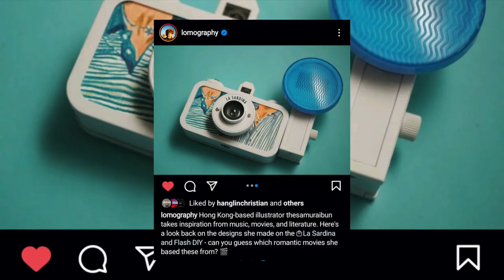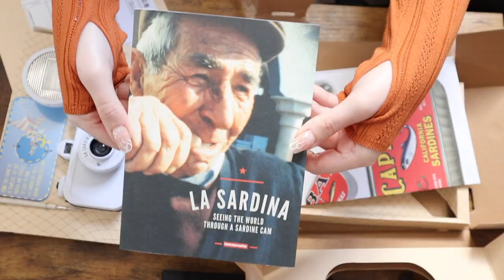Lomography sent me a DIY La Sardina camera and this is what I did to it!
This is what happens when Lomography sends me a camera and say I can do whatever I want with it. Now it's easily one of my most prized possessions!

The La Sardina is an awesome camera and I love the shots that I got with it! Also Lomography's 400 colour film is still an all time fave of mine and never fails to make those colours pop.

Thanks to my friends Sol and Ellie for starring in this :D

& thanks Emily for filming the latter half of this video :)